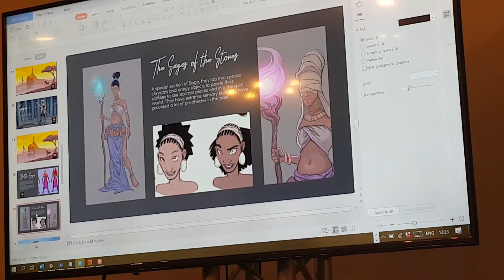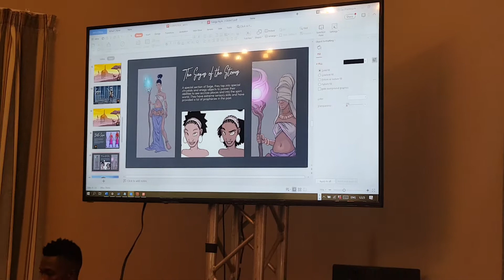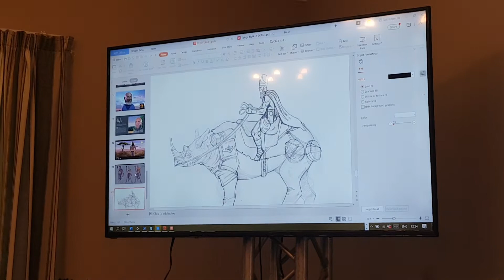Nafuna TV Founder Nqobizitha Speaks About Their Upcoming Series: The World of Tanganyika [Pt 1]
Nqobizitha Mlilo spoke about The World of Tanganyika - a "decolonization" project being worked on by Nafuna TV... Unfortunately the video is in two parts...
You can watch the second part here: